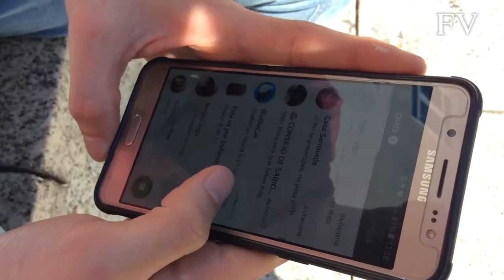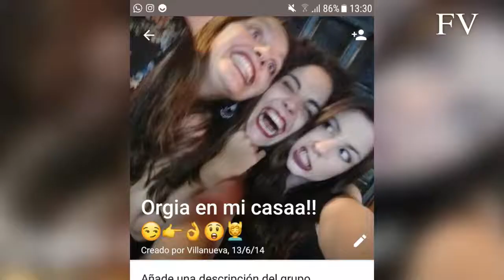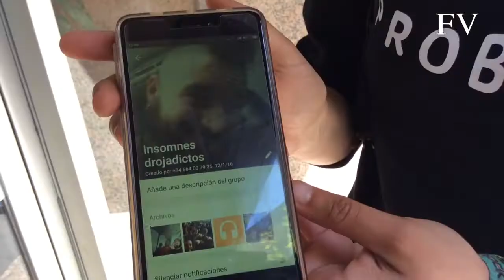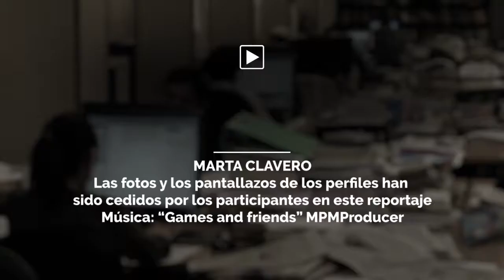¿Cómo se llaman tus grupos de WhatsApp?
¿Sabes que WhatsApp incorpora nuevas funciones para los grupos?